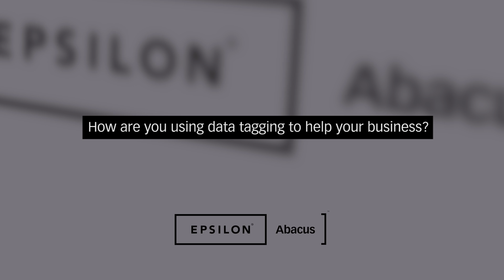The Value of Data Tagging for Multi Channel Retailer Madeleine